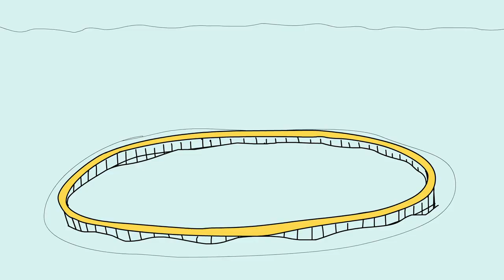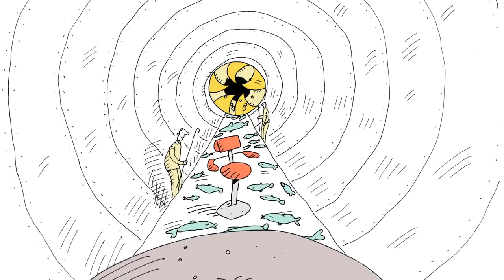Oceano das Maravilhas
Como nós pescaremos no futuro? Saiba aqui sobre as revolucionárias maneiras que nós lidaremos com um oceano vazio... ou não.